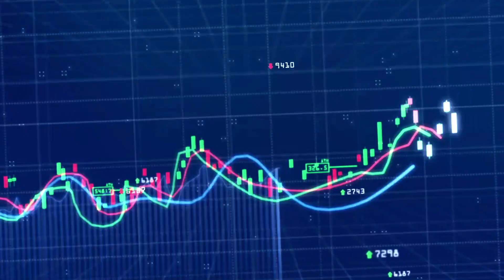ความคาดหวังของเลขาธิการ กลต.คนใหม่ : [คุยผ่าหุ้น BIZ TALK]